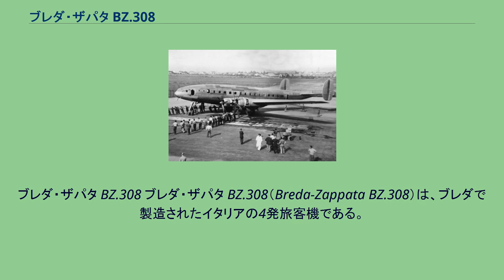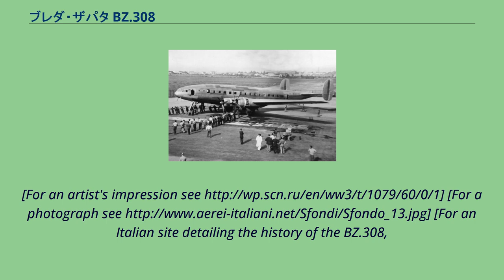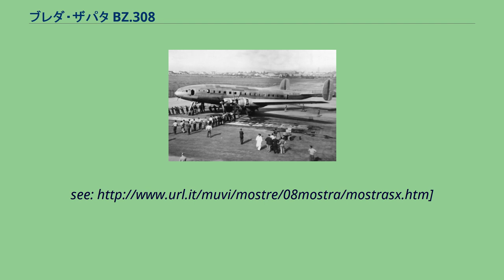ブレダ・ザパタ BZ.308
ブレダ・ザパタ BZ.308 ブレダ・ザパタ BZ.308（Breda-Zappata BZ.308）は、ブレダで製造されたイタリアの4発旅客機である。
航空機設計技師のフィリッポ・ザパタはヨーロッパ航空路と大西洋横断航空路の両用に4発の民間輸送機を開発した。
ブレダ・ザパタ BZ.308の製造は1946年中にブレダのセスト・サン・ジョヴァンニ工場で始まった。
連合軍の管理将校が作業を中止させ、1947年1月まで再開されなかった。
ブリストル セントーラス エンジンの納入の遅れが初飛行を更に遅らせ、初飛行はマリオ・ストッパニ（Mario Stoppani）の操縦で1948年8月27日に行われた。
BZ.308は全金属製の巨大な低翼単葉機で胴体は楕円形断面をしており、垂直尾翼とラダーが付いた大きな水平尾翼に引き込み式の降着装置が付いていた。
4基のブリストル セントーラス エンジンが5枚ブレードのプロペラを駆動した。
設計では5人の運航要員と2つのキャビンに55名の乗客が搭乗することになっており、高蜜型では80名の乗客を乗せることが計画されていた。
飛行テストは順調に進んだが財政的な問題と、戦後の旅客機市場でアメリカ製の旅客機が大きなシェアを占めるだろうということが分かってきた。
マーシャル・プランの要請によりブレダの航空産業部門を閉鎖するように圧力がかかり、この計画は破棄された。
この後、ブレダは航空機の製造を止めた。
BZ.308の試作機は1949年にイタリア空軍が輸送機として購入した。
1950年にインド、アルゼンチン、イランから注文があったにもかかわらず、連合軍側からイタリアに戦後の旅客機市場の競争から降りるように圧力がかけられたため、試作機1機が製造されただけだった。
1948年8月27日に民間や軍の当局者や政治家、イタリア大統領の前でBZ.308の初飛行が行われた。
イタリア空軍に引き渡された試作機は1950年に1日のローマとモガディシオ間の飛行に使用され、下手な着陸により損傷を受けた後1954年に破壊されるまでソマリアの飛行場に放置された。
この機はイタリアで最初の大西洋横断機であり1948年に新しいマルペンサ空港に乗り入れた最初の航空機であった。
この機の姿は映画ローマの休日の中の飛行場の場面ではっきり見られる。
[For an Italian site detailing the history of the BZ.308,